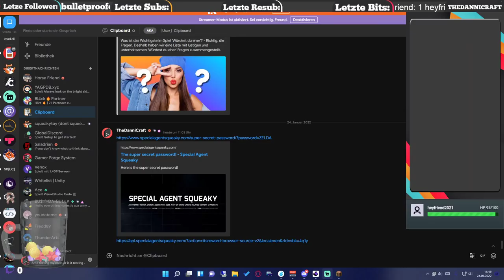Stream vom 24.01.2022: 🔴 Auf chillig 500 SW Games knacken! | Ihr könnt !mitspielen | !dc